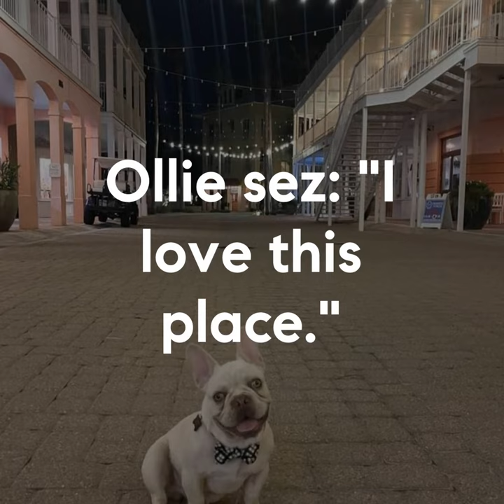100 Carillon Market Street, Unit 302, Panama City Beach, FL 32413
More pictures coming. Very cute condo at Carillon with Juliet balcony over looking village green, Lake Carillon, and a view of the Gulf of Mexico!   Located on the 3rd and 4th floors with elevator access.  This one bedroom beauty sleeps 4 with pull out sofa bed in living room, 2 full baths, glass cabinets/ kitchen and is very spacious at 1108 square feet.  Some new furniture in living room, all new furniture in bedroom and new dishwasher. Stylishly decorated with a lot of storage and pantry space. Little window seat/nook in master bedroom over looking Carillon Community with glimpses of the ocean.  The perfect vacation get away or full time living with all Carillon Beach has to offer including area for concerts, spa, gym, restaurants, shopping, use of 3 pools, beach access and much more!